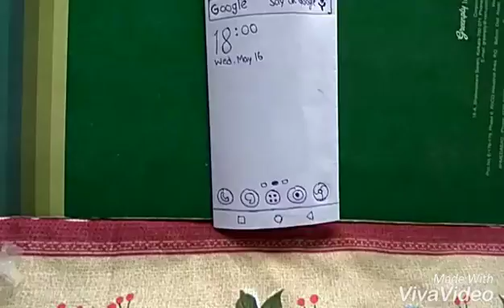Android in Future 2077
Introducing World's Fastest, Slimmest & Lightest Android in the world, BeePhone.

With awesome specs:

🔲 Superb world-class build made from paper

🔳 Android Z out of the box

🔲 SnapDragon 999 w/ 1TB RAM

🔳 1ZB Internal Storage

🔲 100MP 3D Dual Rear Camera

🔳 With integrated Solar charger

🔲 Bezel-less design

🔳 Curve display

🔲 And yeah it's also crushable😁😁😁